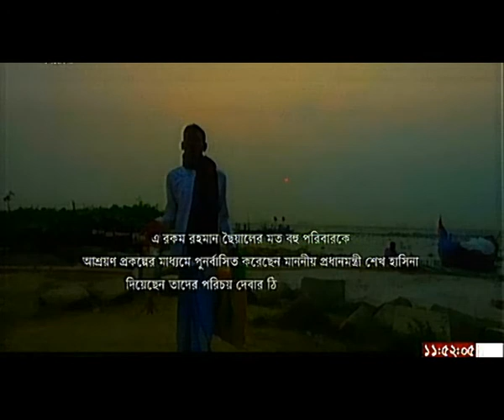BOSOTBARI- Bangla Natok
বিশাল মোবাইল মেলা-2022
বিশাল লেপটপ মেলা চলছে
আকর্ষনিয় হেডফোন লুফে নিন এখনই
হেল্থ প্রোডাক্ট এখনই অর্ডার করুন: (শুধু মাত্র পুরুষের জন্য
ফ্যাশন ওয়্যার মহিলাদের জন্য
হেল্থ প্রোডাক্ট
ভাইব্রেটর বালিশ এখনই অর্ডার করুন
জেরক্স অরিজিনাল ফটোকপিয়ার অর্ডার করুন
ফোর জি মোবাইল
১০ ইষ্ণি টেবলেট পিসি

Natok  BOSOT BARI